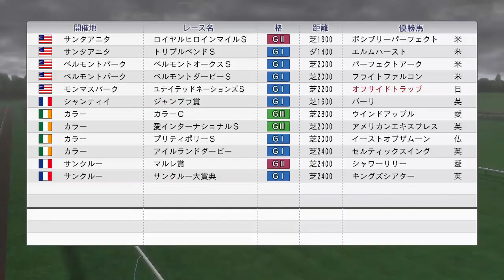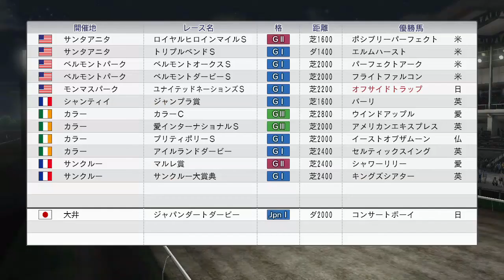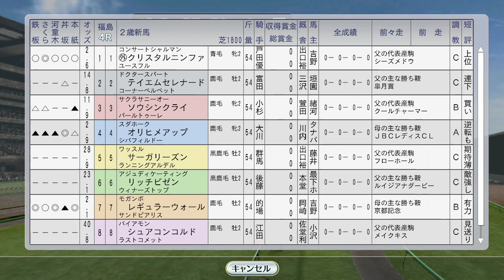【ウイニングポスト8 2016】オフサイドトラップ、マヤノトップガン、ステージチャンプ 1995年7月1週海外【競馬ゲーム】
（前）6月4週 宝塚記念にナリタブライアンvsダンツシアトル、ライスシャワーが…。フジキセキ他大挙海外遠征：
7月1週 オフサイドトラップ、マヤノトップガン、ステージチャンプ海外などまとめて：